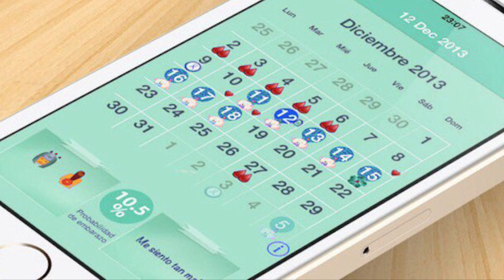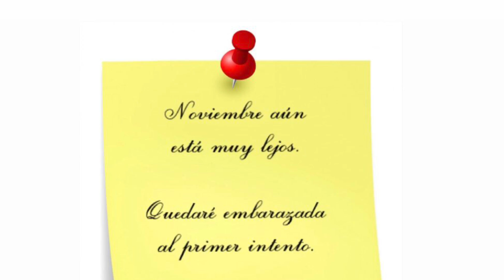🩸Apps de CALENDARIO MENSTRUAL🩸 Y DÍASFÉRTILES 🌸 ¿ESTÁS HACIÉNDOLO BIEN?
¿Tienes relaciones los días fértiles que te marca la app que descargaste y aún no quedas embarazada?

La precisión de las aplicacionesdefertilidad, se basan en la estadística, es decir que mientras más ciclos hayas registrado mayor será la probabilidad de una previsión exacta de ovulación. Te lo voy a describir de una forma más simple con dos ejemplos

Ejemplo no 1. Supongamos que estamos en el mes de enero y a Marta le gustaría salír embarazada en noviembre, así que se acaba de descargar una aplicación de calendario menstrual y comenzó a registrar sus ciclos y días fértiles.

Ejemplo no 2. Otra chica llamada Lorena también quiere salir embarazada en noviembre, pero no entiende mucho eso de los días fértiles y no se ha descargado ningún tipo de aplicación. Pero como aún faltan diez meses para noviembre prefiere esperar y descargársela en octubre.

¿Cuál de las dos chicas tiene mayores posibilidades de quedar embarazada en noviembre?

¡Marta, por supuesto! Ya que su aplicación tiene bastantes datos sobre su ciclo y puede predecir mejor sus días fértiles. Pero aquí no termina todo, existen mujeres que no obstante a los meses y meses de uso de la aplicación no logran embarazarse tan fácilmente, y un ejemplo de ello soy yo: Tenía aproximadamente un año utilizando la aplicación y está me calculaba los días fértiles un poco más tarde de la fecha en que realmente se producían ¿y como me di cuenta? Pues porque observaba que mis síntomas de ovulación no ocurrían en las fechas que predecía la app sino antes. Es por ello que insisto en que la mejor forma de entender los días fértiles es poniéndole atención a los síntomas que te envía tu cuerpo. Las aplicaciones son súper útiles, te recomiendo que las descargues, pero no le dejes a ella todo el trabajo, obsérvate.

Existen un montón de aplicaciones útiles, yo he utilizado principalmente Clue, Flo, Cycles y Clover y me parecieron muy interesantes. No obstante, digo y retengo que, si no observas los cambios que experimenta tu cuerpo e interpretas su lenguaje no sacarás el maximo provecho de estas herramientas.

¡Muchos besos!